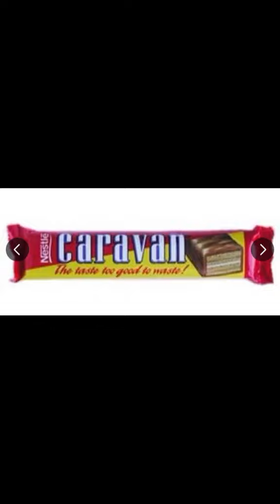DIE GOEIE OU DAE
This was the good old days